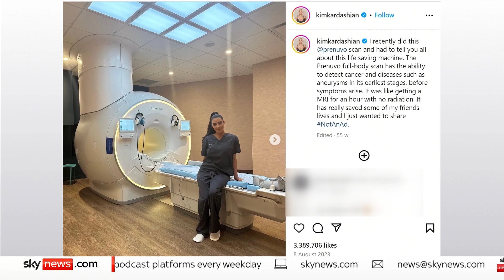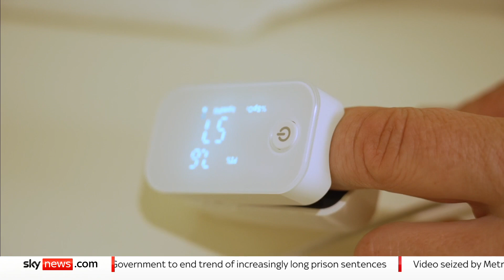High-tech body scanner promises to pick up early signs of disease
A new high-tech screening clinic, co-founded by the boss of Spotify, hopes to revolutionise healthcare by picking up signs of disease long before there are any symptoms.

Neko Health uses high resolution cameras, lasers, and radar to map millions of data points around the body. Sky's science correspondent, Thomas Moore, went to try it out.